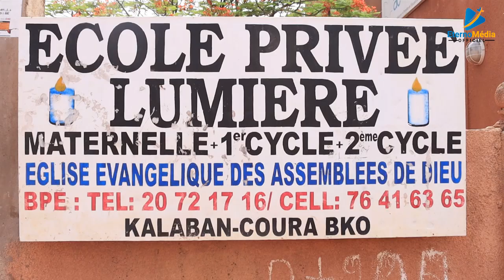Éducation : l'école Lumière de Kalaban Coura a fêté la fin de l’année scolaire 2023 - 2024.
C'était à la faveur d'une cérémonie riche tenue le Vendredi, 14 juin 2024, que les cours classiques ont pris fin dans cet établissement.
On notait la présence des élèves, parents d'élèves et autres acteurs de l'éducation. Objectif, récompenser les meilleur(e)s élèves.
Le directeur de l'école a également profité de l'occasion pour féliciter les enseignant(e)s pour leur engagement et remercier les parents d'élèves pour leur confiance. Retour sur les temps forts de la cérémonie dans ce reportage